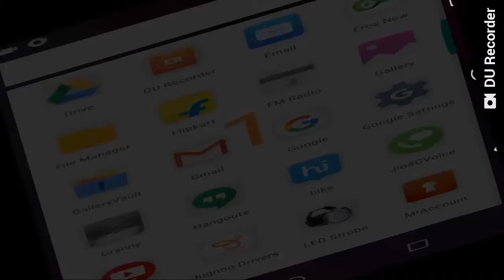Granny the horror game game play